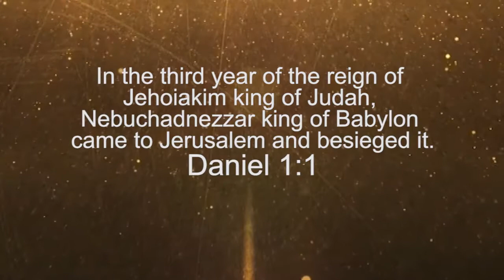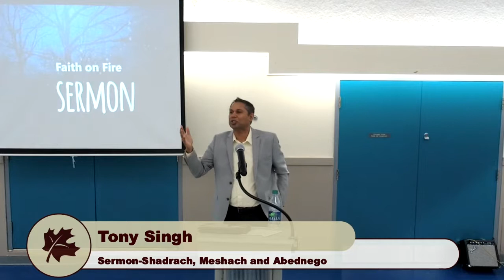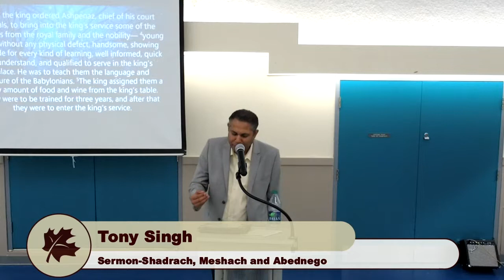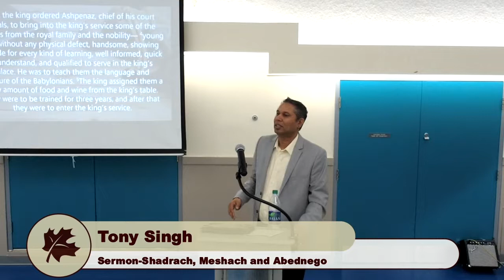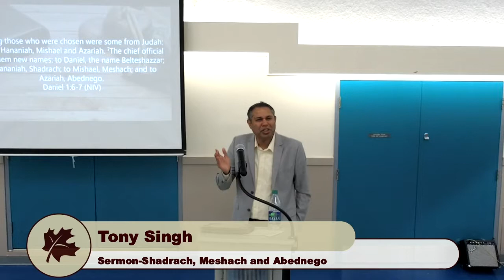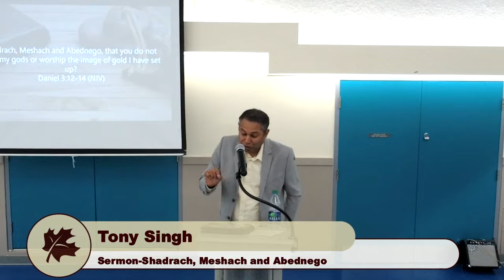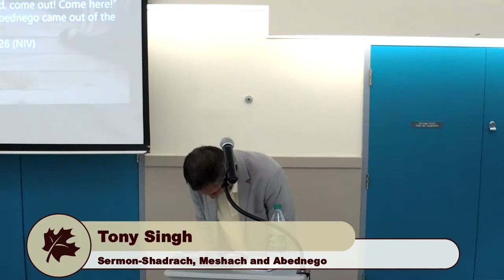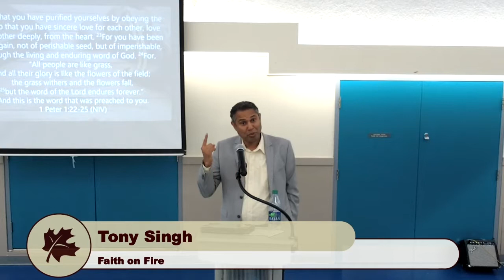Faith on Fire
The account of Shadrach, Meshach and Abednego epic battle with King Nebuchadnezzar is truly inspiring. We see people who would not trade their faith in God even if that faith or their bodies were set on fire. As it turns out the fire meant for destruction served to actually set them free and unbound their shackles. When people intend to hurt God’s people He often uses it to greater good.